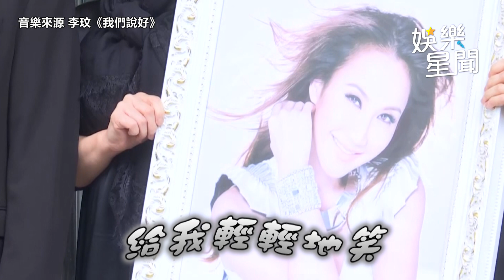李玟出殯火化 歌迷出征前夫｜@star_world